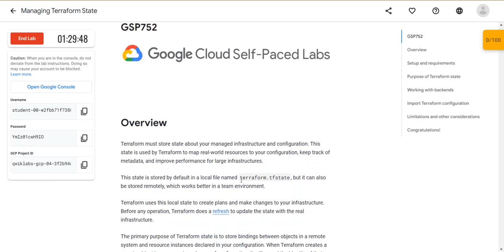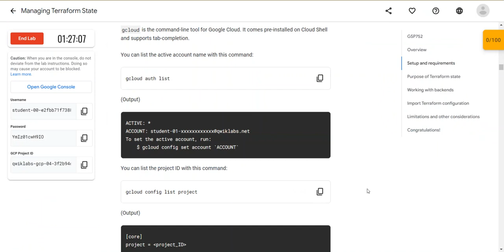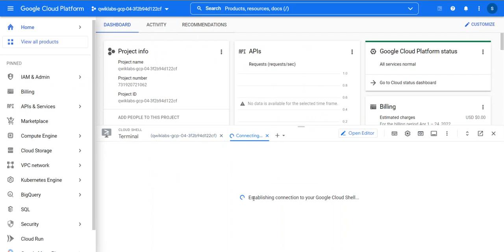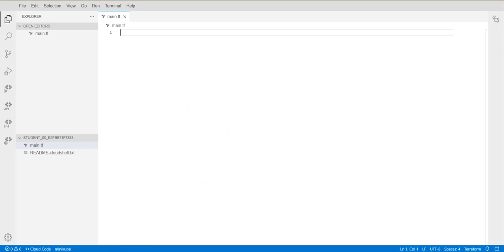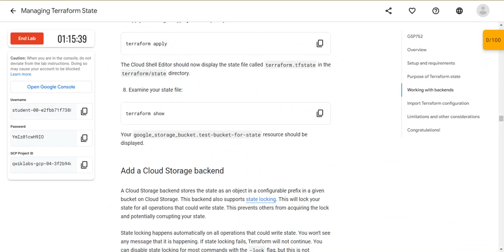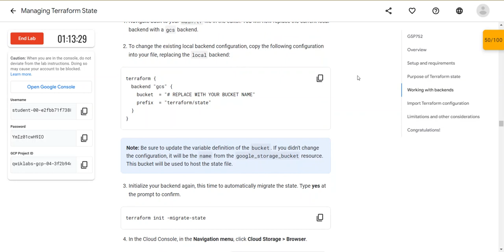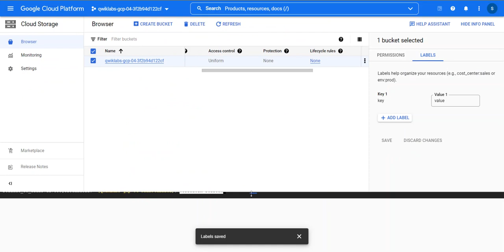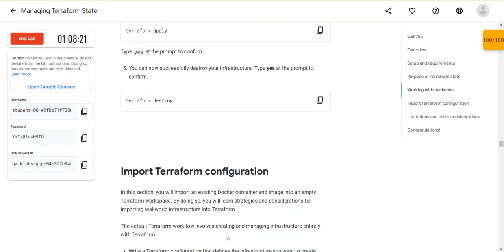Managing Terraform State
Overview
Terraform must store state about your managed infrastructure and configuration. This state is used by Terraform to map real-world resources to your configuration, keep track of metadata, and improve performance for large infrastructures.

This state is stored by default in a local file named terraform.tfstate, but it can also be stored remotely, which works better in a team environment.

Terraform uses this local state to create plans and make changes to your infrastructure. Before any operation, Terraform does a refresh to update the state with the real infrastructure.

The primary purpose of Terraform state is to store bindings between objects in a remote system and resource instances declared in your configuration. When Terraform creates a remote object in response to a change of configuration, it will record the identity of that remote object against a particular resource instance and then potentially update or delete that object in response to future configuration changes.

Objectives
In this lab, you will learn how to perform the following tasks:

Create a local backend.

Create a Cloud Storage backend.

Refresh your Terraform state.

Import a Terraform configuration.

Manage the imported configuration with Terraform.